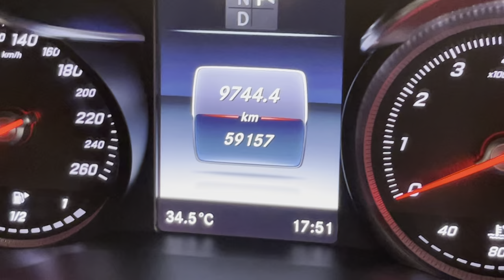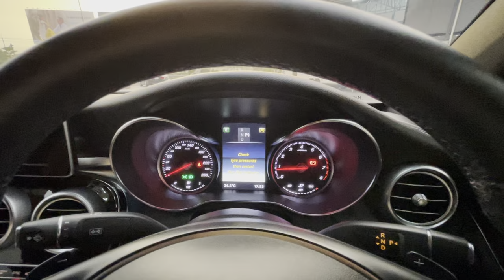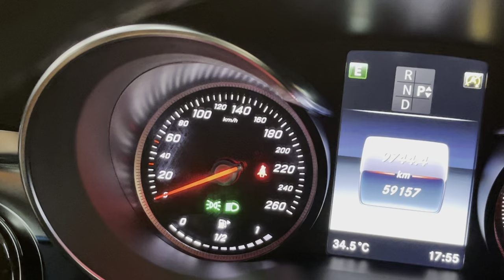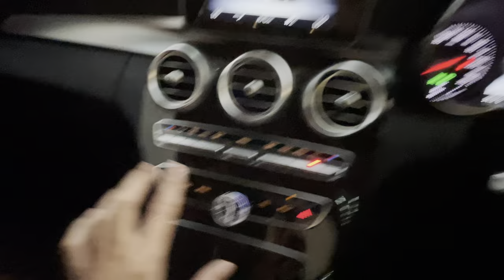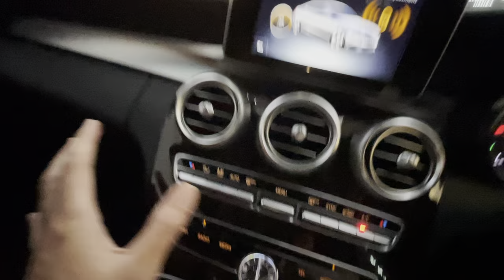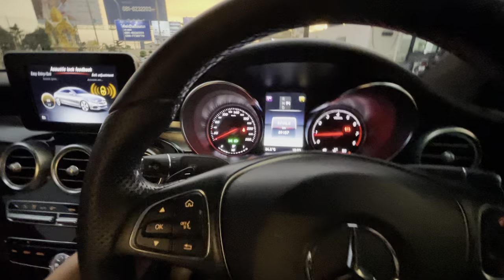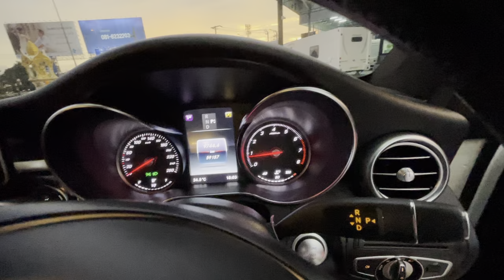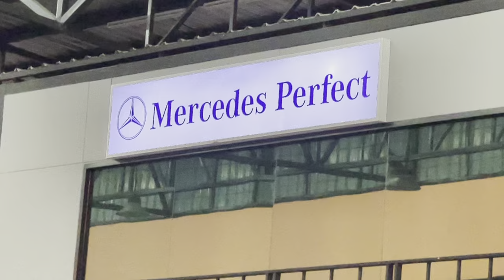รีวิว c250 coupe w205 เบนซ์มือสองไมล์น้อย ราคา 1,950,000.-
c250 coupe w205 เบนซ์มือสอง ไมล์น้อย 59,xxxkm
เบนซ์มือสอง c250 coupe ราคา 1,950,000
C250 coupe sport มือสอง ราคา 1,950,000

เบนซ์มือสอง ต้อง Mercedes Perfect